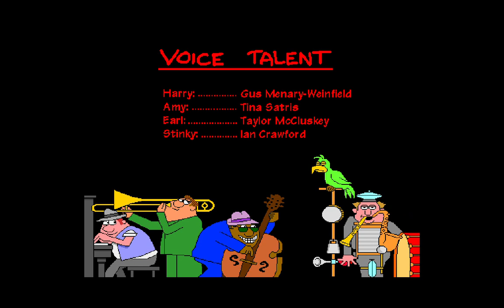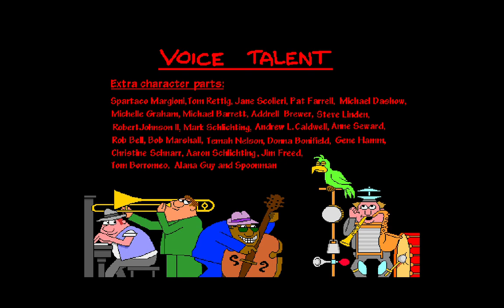Harry And The Haunted House Gameplay (Read To Me Mode)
Since We All Know That Halloween's Coming Up, Because I Knew If Living Book's Harry And The Haunted House Would Be A Halloween Related
If You Wanna Try It For Yourself